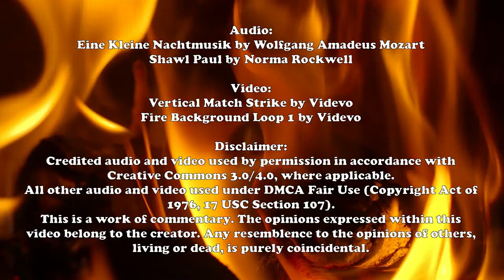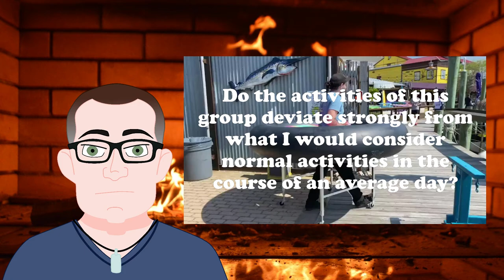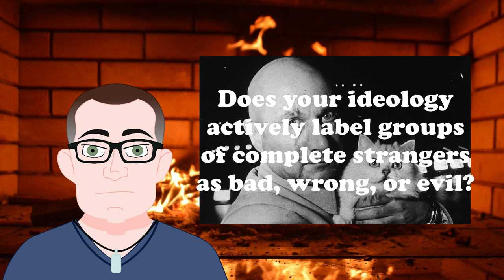Useful Idiots: A Roasted Opinion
There's naivety, and then there's Useful Idiots.